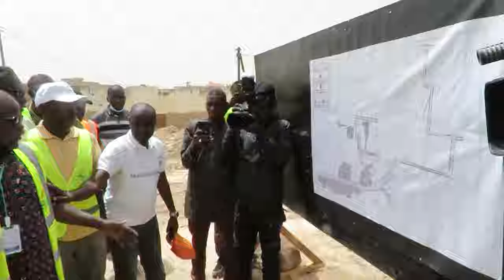Assainissement de Touba: Cheikh Tidiane Dièye a fait le tour des chantiers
La première visite de travail à Touba après l'élection du président Bassirou Diomaye Faye a été entamée par le ministre de l'hydraulique et de l'assainissement Cheikh Tidiane Dieye qui a fait le tour des chantiers d'assainissement à Touba. Le ministre reçu par le porte parole du Khalif général des Mourides Serigne Bassirou Abdou Khadr a promis de faire " une sur priorité l'assainissement de Touba, même si les attentes sont difficiles". Parlant de la question de l'eau de Touba, Cheikh Tidiane Dieye a informé que des experts sont en train d'y travailler afin que  la ville sainte s'approvisionne en eau douce.